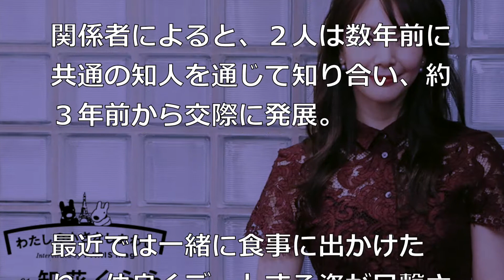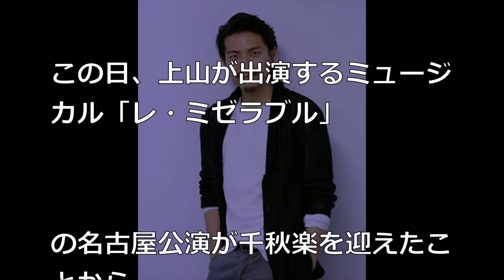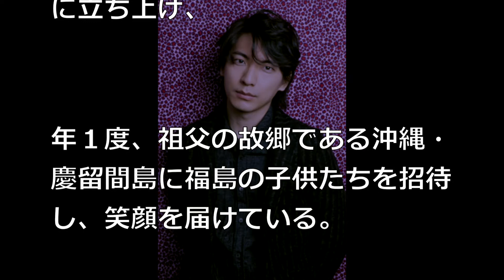【祝福】（画像あり）世界１位の幸せゲット！知花くらら、４歳下イケメン俳優と近日中に結婚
知花さん結婚おめでとうございます。まさに美男美女のカップル誕生ですね。

清水良太郎共演の”ある女性芸能人”も逮捕へ…激やせの現状がやばすぎると話題に…

希望の党が大失速で枝野幸男代表の立憲民主党にスポットが！全国民の注目が集まる！

【清水良太郎】トレエン斎藤への「ありえない発言」で特大ブーメラン！「因果応報だな…」【芸能黙示録】

市川海老蔵と小林麻央さんへの態度にざわちんが大炎上！腐った根性に芸能界から追放か？

大久保佳代子、癌により医師から余命宣言を受けた”彼女の言葉”に涙が止まらない・・・【裏芸能ブチギレ】